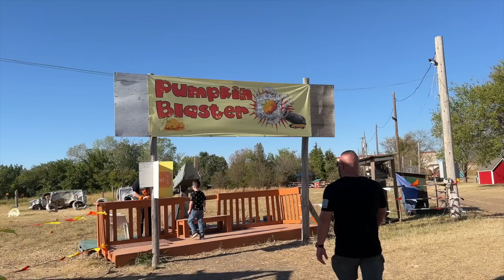We GOT LOST in a GIANT CORN MAZE at the Pumpkin PATCH!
THUMBS up if you would Go through a Corn MAZE!

We are heading out on another fun and crazy adventure! Halloween is only a couple of weeks away so today we are heading to Pumpkin Town, a local pumpkin Patch here in Oklahoma!  This pumpkin patch is so much fun and has a ton of stuff to see and do. Including a giant corn maze. We decide to brave the corn field and end up getting lost in it. First aubrey gets lost, then caleb gets lost in the corn maze. house! We finally ended up finding our way out but it got scary! After the corn maze we headed to the petting zoo where mom and caleb got to pet a cute pig. After the pumpkins we headed to dinner at the hibachi grill, caleb and aubreys favorite place to eat! All in all we had a GREAT family fun day!